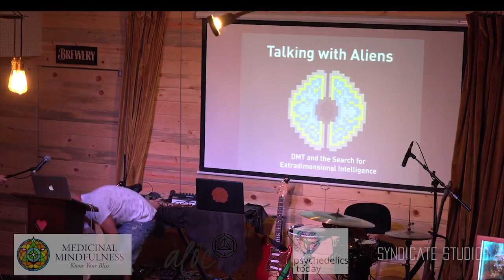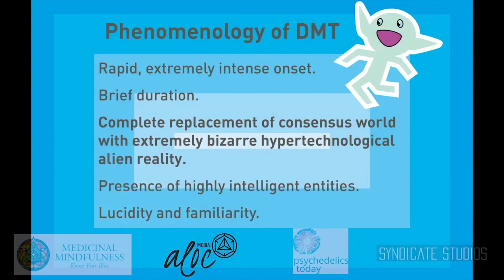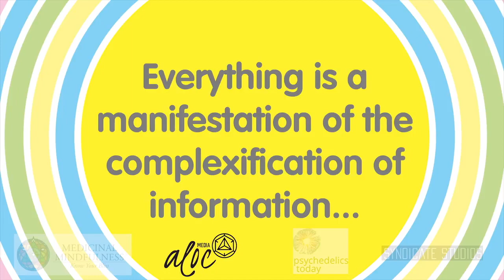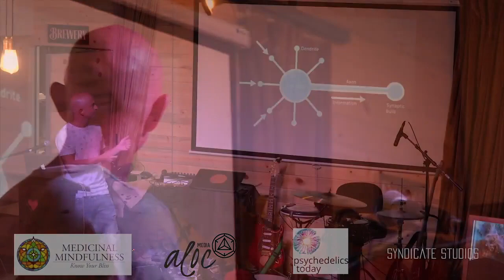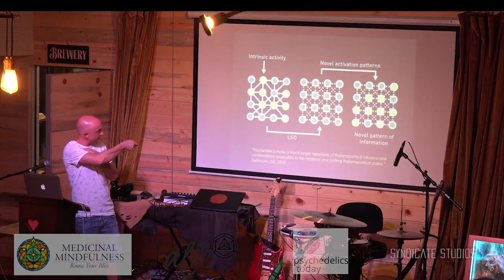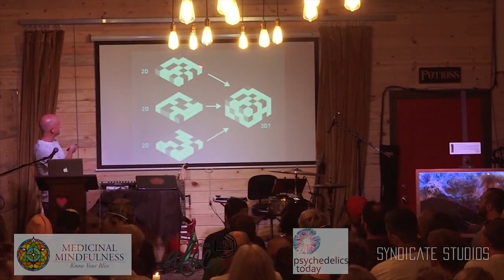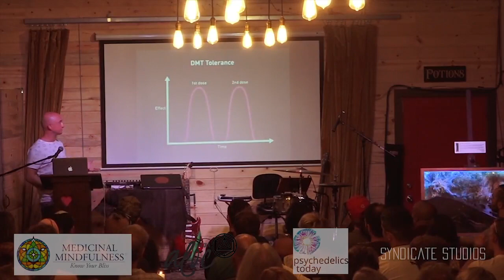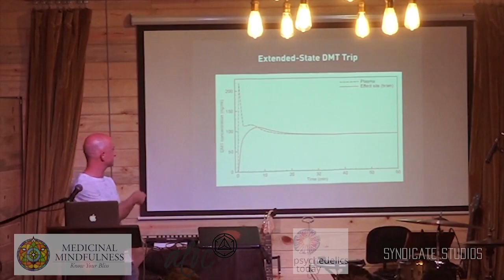Andrew Gallimore - Talking with Aliens: DMT and the Search for Extradimensional Intelligence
Book available from my website now:
Or on Amazon globally:
Amazon US
Amazon UK

Recorded in Boulder, Colorado, in July 2017, hosted by Psychedelic Shine. This was a multimedia presentation on the use of the powerful psychedelic drug, DMT, as a tool for exploring worlds beyond this reality and for communicating with the intelligent beings that reside therein. I began by explaining how psychedelic drugs change the way your brain receives information from the world in constructing your reality. I then focused on DMT as a tool for gating access to extradimensional realities and how this can be understood in terms of the neuroscience of information. Finally, I explained how Dr Rick Strassman and myself developed a model for an infusion technology that will allow subjects to be induced into the DMT space for extended periods of time with the hope of establishing communication with extradimensional intelligences.